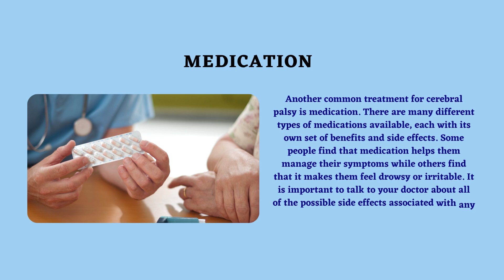Dr. David Greene r3 Stem Cell | What is the most effective treatment for cerebral palsy?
R3 stem cells by Dr. David Greene If you or someone you know suffers from cerebral palsy, please don’t hesitate to contact us today for more information about cerebral palsy treatment options. Our team of experts is here to help. R3 Stem Cell is one of the best stem cell clinics in the USA, offering treatments for joint pain, sports injuries, diabetes, arthritis, and other chronic conditions.